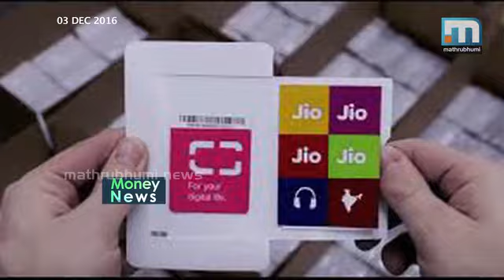നികുതിയും പ്രവാസികളും Money News Episode 37 Part 3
ആദായനികുതിയുമായി ബന്ധപ്പെട്ട് പ്രവാസികള്‍ ശ്രദ്ധിക്കേണ്ട കാര്യങ്ങള്‍. കേരളത്തിന്റെ സ്വന്തം ബാങ്ക് ഉടന്‍. കേരളത്തിന്റെ ധനമന്ത്രി തോമസ് ഐസക്ക് സംസാരിക്കുന്നു. ഓണ്‍ലൈന്‍ പച്ചക്കറി വിപണിയൊരുക്കി ഫാര്‍മേഴ്‌സ് എഫ് സെസ്. മണിന്യൂസ്, എപ്പിസോഡ്: 37